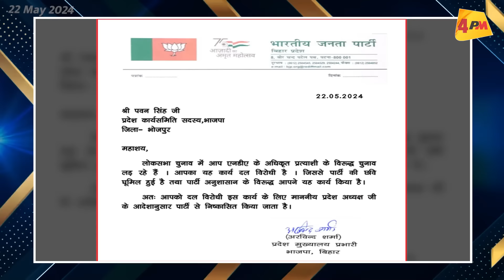Latest News: सुपरफास्ट अंदाज में दिन भर की सभी खबरों का फुल अपडेट | News Bulletin | 4PM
वाराणसी में पीएम मोदी नारी शक्ति सम्मेलन को लेकर वाराणसी से लोकसभा प्रत्याशी अजय राय ने तंज कहा... और कहा कि कि जिसने अपनी पत्नी का साथ नहीं दिया उसके द्वारा नारी सम्मेलन करना बेनामी है... देखिए खास रिपोर्ट...